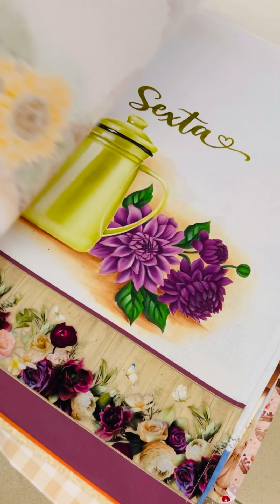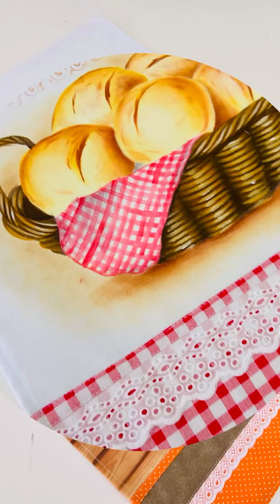Curso Chá de encanto